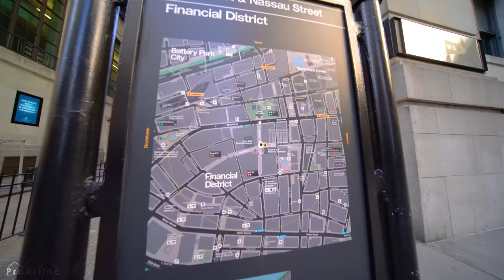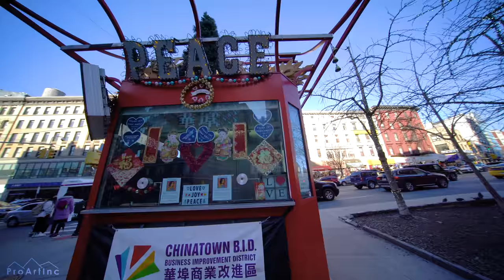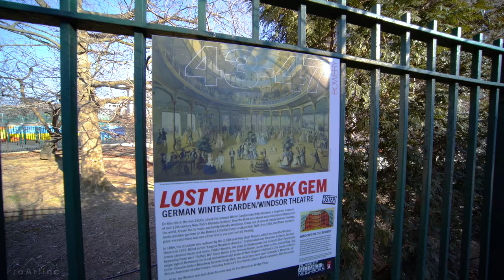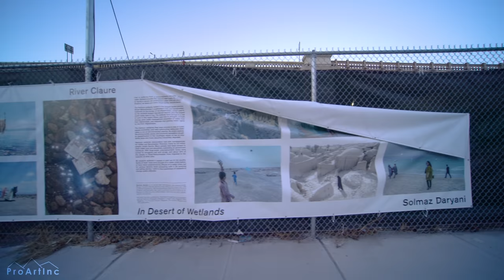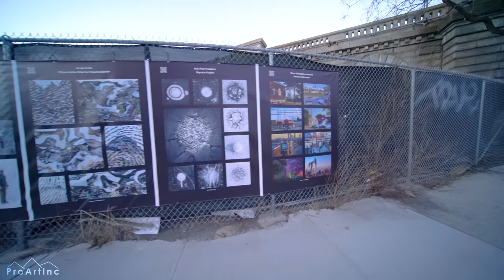4K Walking Tour through the Largest US City - Walking through Downtown New York + Real City Sounds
Take a spring walk through downtown New York, one of the greatest cities in the world and most populated city of the USA. Listen to the city sounds, admire the magnificent views of the skyscrapers and other interesting NYC locations. Enjoy these 3 Hours of Walking in NYC through the most beautiful places of the New York, visit small bazaars and walk along the famous Brooklyn Bridge. This NewYorkCity walking tour ends late at night and you have a chance to see the big city lights of New York in all their beauty as the most of the buildings are illuminated. Put your worries and troubles away and relish the beautiful urban sceneries. Feel relaxed and restored.

Video from: New York, USA
Video resolution: 4K UHD
Equipment used: Sony A7
Video type: urban walking tour
Executive producer: Roman Khomlyak, Pro Art Inc
Cinematographer: Uladzimir Taukachou
Editor and colorist: Aleksandr Saiapin
Supervising editor: Aleksey Romanov

Join us Walking NYC Downtown while watching the video from http and http
Although New York is always a whirlwind of activity, this year the city do not have its usual high-energy vibe. But it doesn’t mean the place lost its unique charm. Walk through the streets of New York, see the best views of its heart and soak up the NYC ambience. This NYC urban life video is a way to have the city to yourself. Walk the downtown of New York with our team and get inspired to make your own trip!

Benefits of watching:
- Seize the chance to visit one of the most popular tourist destinations without leaving your home, which is important during pandemic
- Take a break from your every day routine and feel like a New Yorker for a while
- See the city life as it is
- Get acquainted with the atmosphere of the city and decide whether to visit it or not
- Have a much-needed rest for your eyes and brain

This New York 4K video can be used as a perfect screensaver or video walls in waiting rooms, offices, gyms, restaurants, transport, libraries and other public places. For the most enjoyable atmosphere watch this video on your Oled TV, Samsung 4K HDR TV, Sony 4K TV etc.